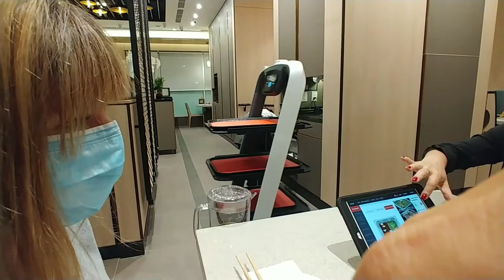Haidilao Hotpot Robot - Katy Texas